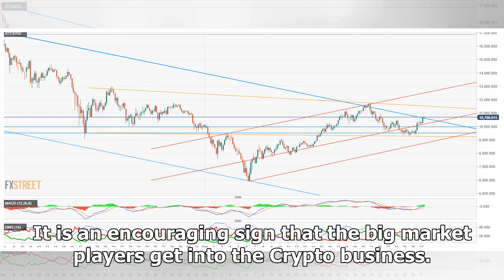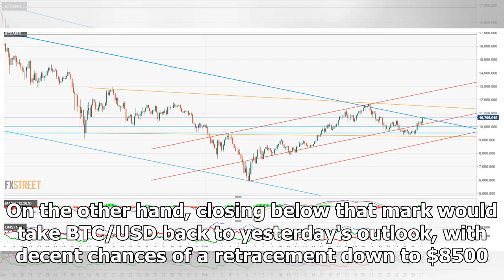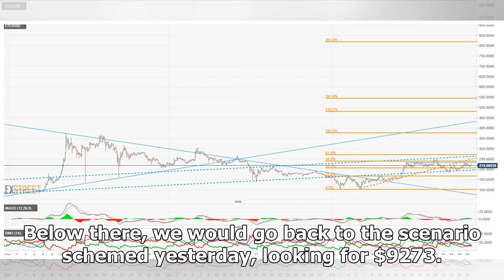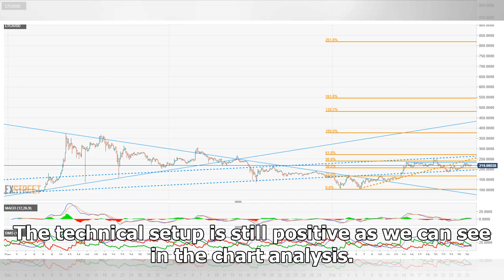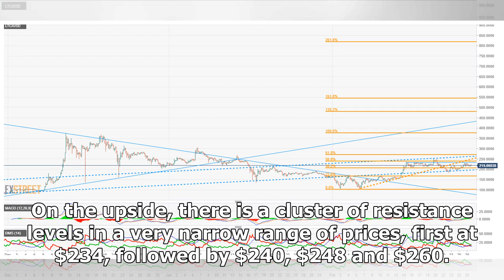Best cryptocurrency predictions for Bitcoin and Litecoin: Goldman Sachs purchases Poloniex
Bitcoin started the European session demanding a technical correction. BTC/USD has broken the bullish formation, although there is still room for the confirmation. Goldman Sachs purchases Poloniex thr...